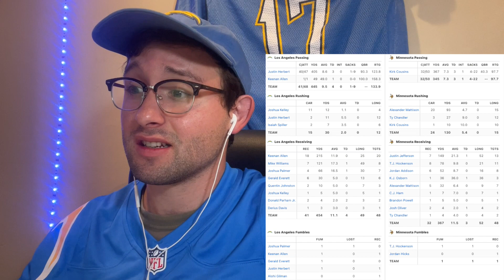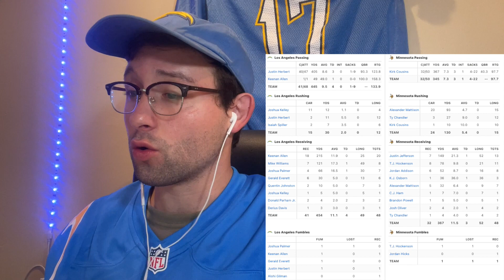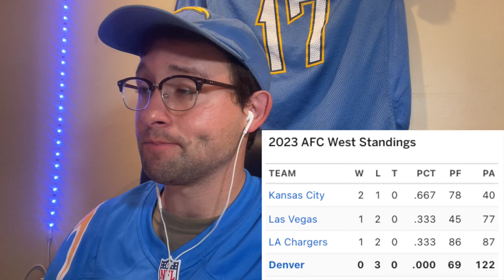Reacting to Monumental Win over the Vikings | Game Analysis & Highlights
*I forgot to mention Mike Williams injury... I am praying for Mike's health*

Chargers Nation, it's time to celebrate! 🎉⚡️ In this video, join me as I relive the electrifying moments from our first win over the Minnesota Vikings in a nail-biter of a game. Justin Herbert delivered a jaw-dropping performance with a ton of passing yards, and our defense stepped up to make the crucial stop on the last play of the game that sealed the victory! 🏈🙌

I'll take you through a comprehensive game analysis, breaking down those unforgettable plays that had us on the edge of our seats. It was a battle until the very end, and I can't wait to share the highlights and insights with all you passionate Chargers fans out there. 📽️🔍

Whether you bleed blue and gold or just love football excitement, this video is a must-watch. Let's dissect those game-changing moments together and discuss what this win means for our team's future. ⚡️🏆

Don't forget to smash that "Like" button if you're pumped for the game analysis, and if you're new to the channel, hit that subscribe button to stay updated on all things Chargers. Let's savor this historic victory and look forward to even more thrilling moments ahead! 💪🏈

Drink - 0:53
Stats - 1:23
Game Film - 3:25
Chug - 11:41